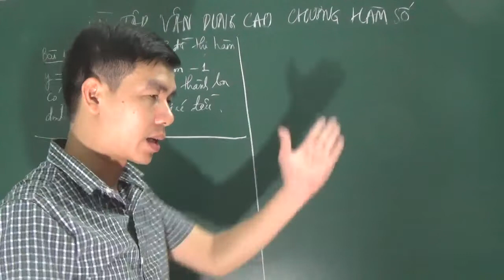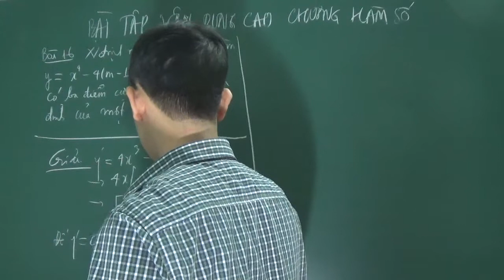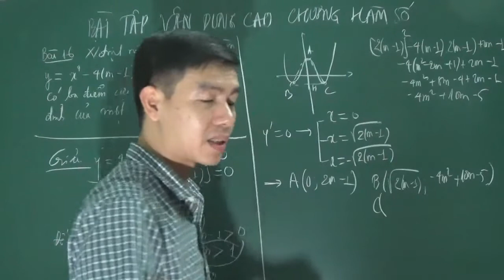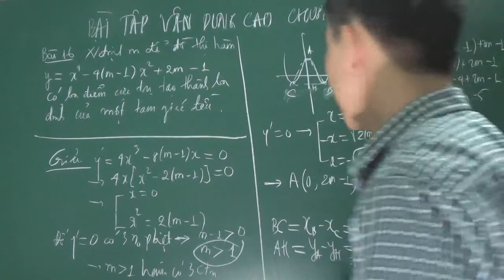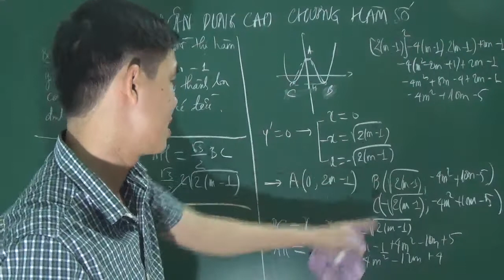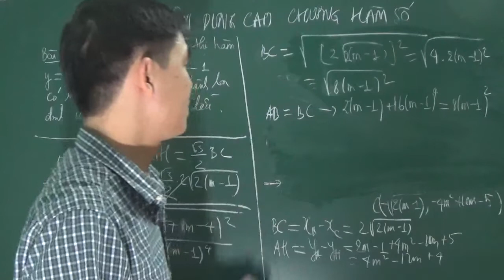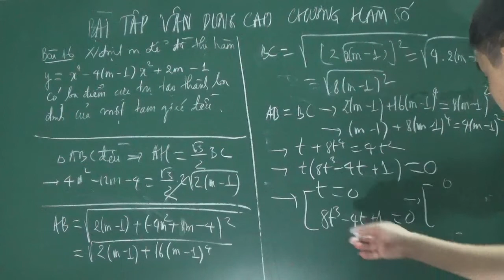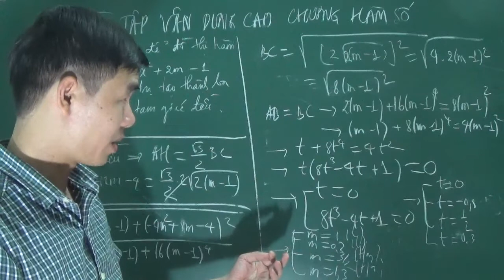Toán 12 - Hàm bậc bốn trùng phương: tìm m để 3 cực trị tạo thành tam giác đều